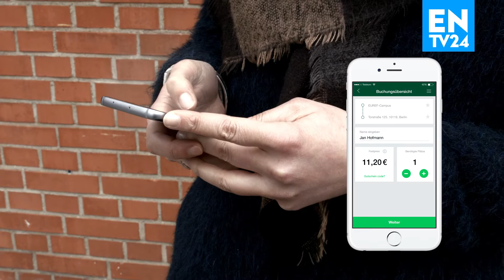CLEVER SHUTTLE - GÜNSTIG UND SAUBER VON TÜR ZU TÜR | #6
CleverShuttle befördert dich günstig, umweltfreundlich und sicher von Tür-zu-Tür.
Der Fahrdienst des Berliner startups ist clever und effizient. Leute, die auf ähnlicher Route reisen, werden gemeinsam befördert. Und man fährt immer zum garantierten Festpreis - egal, ob sich Mitfahrer für die selbe Route finden oder nicht.
Dank des Sharings spart man Geld und schont die Umwelt.
CleverShuttle ist ausschliesslich mit Elektro- oder Hybridfahrzeugen unterwegs.